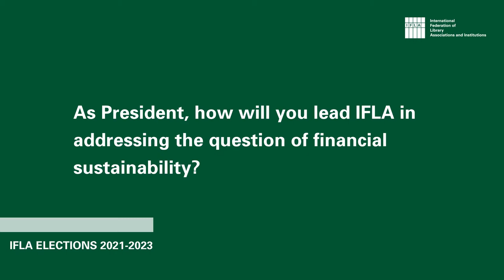On financial sustainability | IFLA Elections 2021-2023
Question: As President, how will you lead IFLA in addressing the question of financial sustainability?

Answers by the 3 candidates for IFLA President-elect 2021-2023: Antonia Arahova, Loida Garcia-Febo and Vicki McDonald.